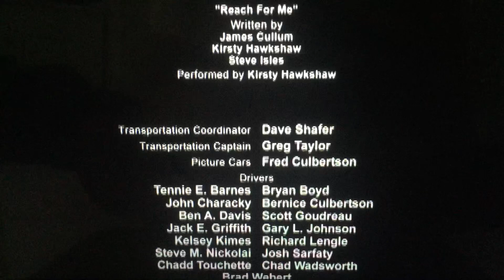WildRice Productions/Nickelodeon (2007)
Nickelodeon Presents “Shredderman Rules” (2007)